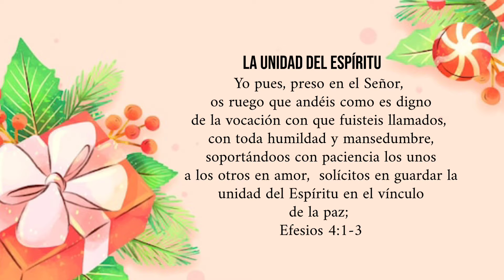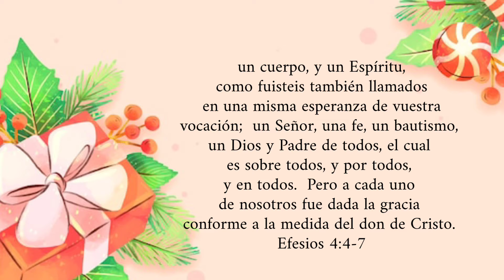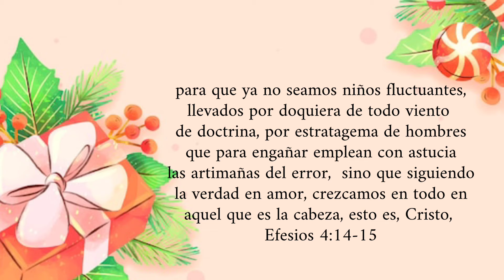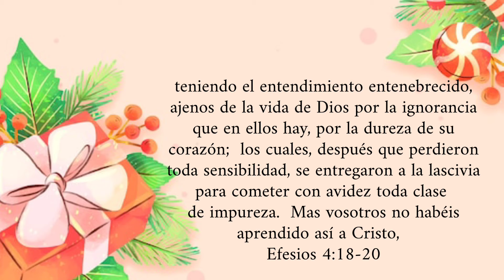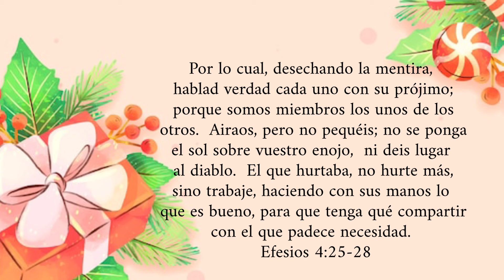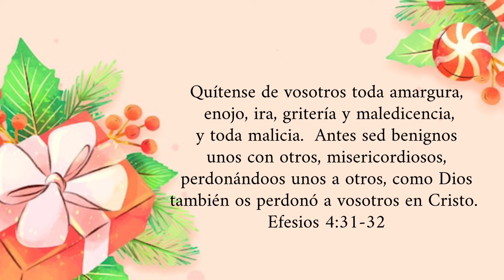Carta a los Efesios | Capítulo 4 | Leído Por: Hermana Isabel Huamani | Noviembre 10, 2022